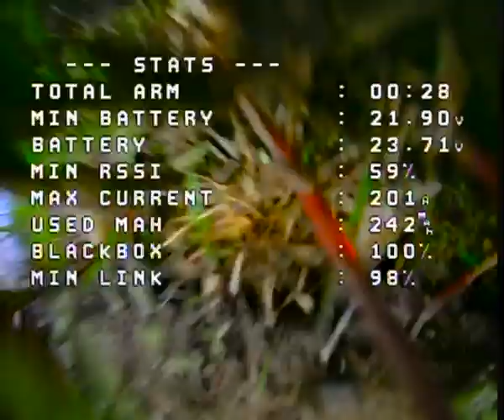Lonely tree freestyle in the city drone Skyzone goggles cobra v2 x DVR any longer DVR analog 6